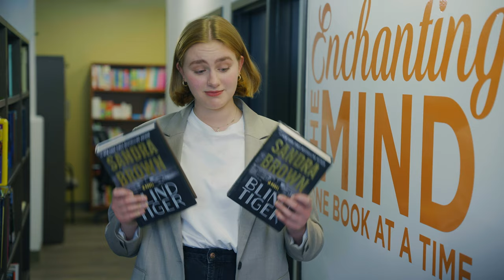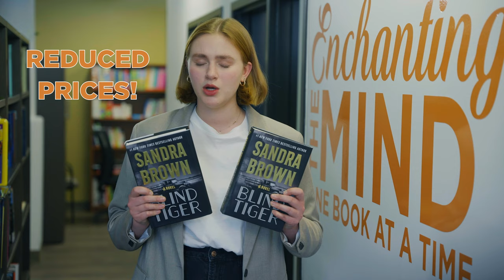Book Depot: Your Wholesale Bargain Book Supplier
Book Depot has been in the wholesale bargain book business for over 35 years, saving organizations time and money by offering the largest selection of high-margin books.

Our 500,000 square-foot production facility, equipped with state-of-the-art automated order fulfillment technology and 500+ dedicated team members, ensures we get great titles on your shelves at a fraction of the cost. With hundreds of new arrivals added to our website daily and more than 50 categories available, there is always something for every organization type – big or small!

What are bargain books? Bargain books are simply publishers’ excess books at significantly reduced prices, which are all new, unread and guaranteed to be in great condition. With a margin that is often double what you can achieve with new books, you cannot afford to be without bargain books.